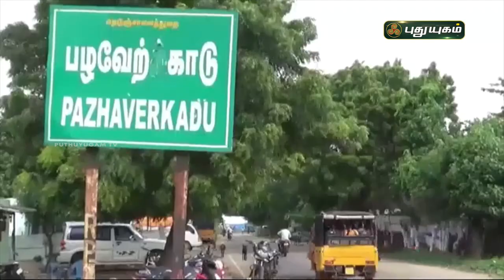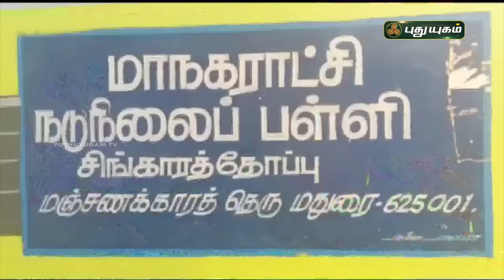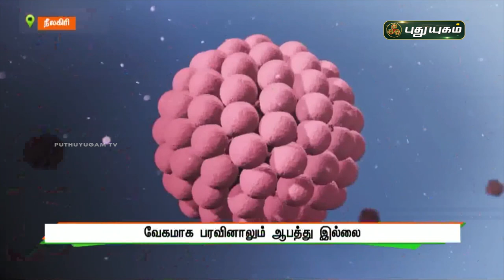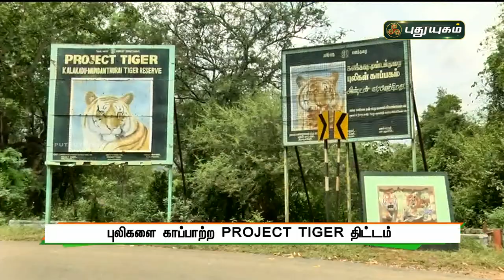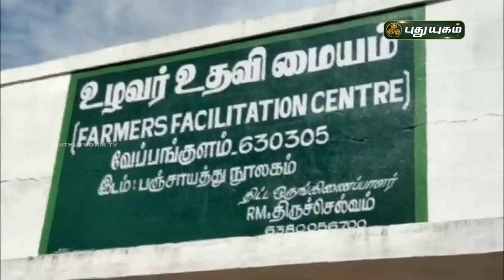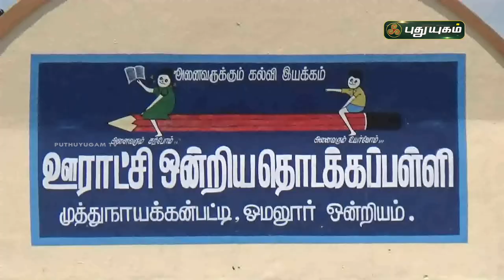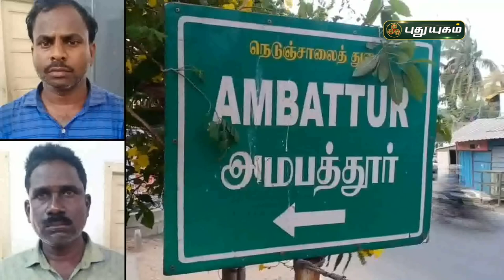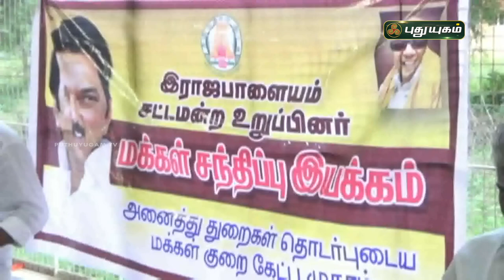புதுயுகம் செய்திகள் | 1 PM News | 24/12/2021 | PuthuyugamTV